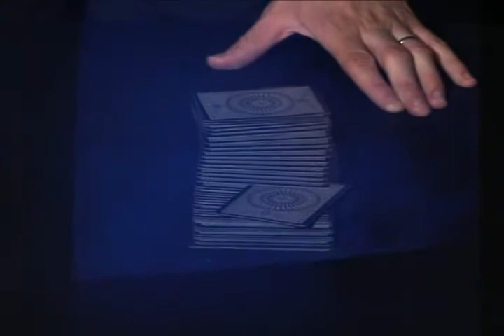The Cloak by Justin Miller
Texto traducido con traductor automático inglés español por lo que puede contener errores. Ofrecemos texto original a continuación.

La capa es una nueva marca elástica gancho-a que: * Reducir al mínimo la rotura en un 99%! * Por primera vez ... la libertad en su flota y los efectos de animación que no tenía antes, esto tiene que ser visto para ser creído * flotación, el movimiento y la animación en casi cualquier objeto con una precisión milimétrica! * No hay movimiento del cuerpo bruscos o movimientos sospechosos Este video incluye: * 1, pero no de 2 cartas más limpio más asombroso, Haunted paquete de siempre! * La tarjeta más extraños revelan SIEMPRE. La tarjeta se desliza fuera de la cubierta y luego se vuelve hacia arriba para revelar que es la carta elegida. Todo es instantáneamente repetible y evaluable. El espectador cree que hicieron todo el trabajo! * Una tarjeta de aumento que desafía todas las posibilidades ... ¿te menciona NUNCA tocar las cartas ... el espectador hace todo el trabajo? * Y mucho más! Duración aproximada: 1hr 45min

Descripción original

The Cloak is a brand new elastic hook-up that will: * Minimize breakage by 99%! * For the first time ever...freedom in your floats and animated effects that you did not have before, this has got to be seen to be believed * Flotation,movement,and animation on almost any object with pinpoint precision! * No jerky body motion or suspicious moves This video includes: * The cleanest most astounding, not 1 but 2 card Haunted pack ever! * The most bizarre card reveal EVER. The card creeps out of deck and then turns itself face-up to reveal it is the chosen card. Everything is INSTANTLY REPEATABLE and EXAMINABLE. The spectator believes they did all of the work! * A rising card that defies all possibilities...did I mention you NEVER TOUCH the cards... the spectator does all the work? * And so much more! Running Time Approximately 1hr 45min